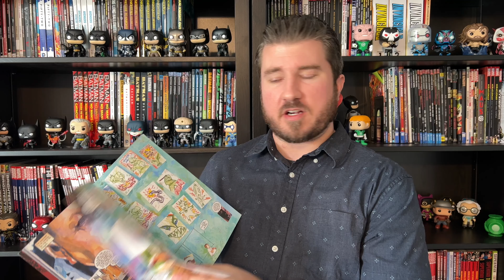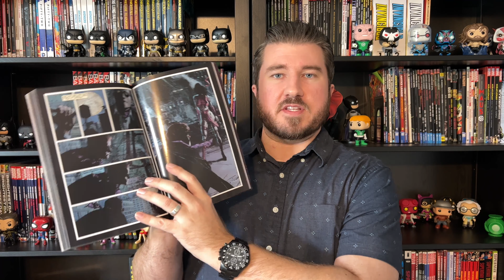Daredevil by Bendis and Maleev Ultimate Collection Volume 1 Review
Let's review Bendis and Maleev's legendary run on Daredevil!